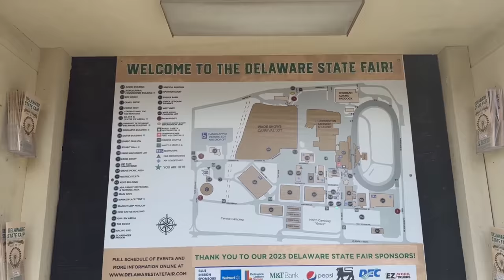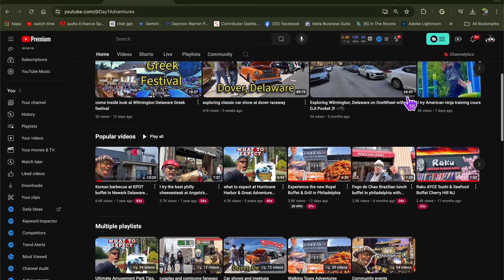I Was Ghosted by the Delaware State Fair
I Was Ghosted by the Delaware State Fair: My Unbelievable Experience!
Have you ever been ghosted by a fair? 😱 In this video, I share my unbelievable experience at the Delaware State Fair. From the excitement of the rides to the anticipation of the food, everything seemed perfect... until I was ghosted! Watch as I take you through the highs and lows of my unexpected fair adventure.

tablet = Apple iPad mini 6

360 camera = Insta360 X3